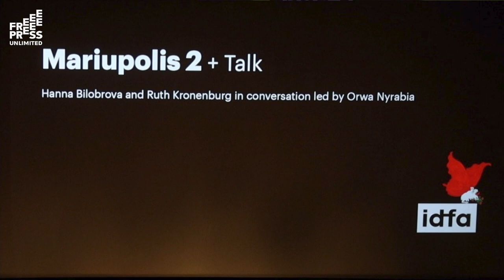[FPU LIVE] Panel after Free Press Awards 2022 at IDFA in Eye-film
Free Press Unlimited and IDFA presented an after talk after the documentary 'Mariupolis 2' and the awards ceremony of the Free Press Awards at Eyefilm Amsterdam.

00:03 Introduction by Orwa Nyrabia
04:05 Question from Orwa Nyrabia to Ruth Kronenburg
05:57 Ruth Kronenburg about the work of Free Press Unlimited
07:33 Question from Orwa Nyrabia to Hanna Bilobrova
08:16 Hanna Bilobrova about the case of Mantas
09:35 Question from Orwa Nyrabia to Ruth Kronenburg
10:39 Ruth Kronenburg about case hearings for murdered journalists
12:25 Question from Orwa Nyrabia to Hanna Bilobrova
12:30 Hanna Bilobrova about what can be donefor Mantas' case
13:15 Question from Orwa Nyrabia to Hanna Bilobrova about finishing the film Mariupolis 2
14:58 Hanna Bilobrova about saving the film Mariupolis 2
16:05 Orwa Nyrabia final statement about the work to be done

Moderator: Orwa Nyrabia (artistic director IDFA), Hanna Bilobrova (journalist and producer of Mariupolis 2) and Ruth Kronenburg (executive director Free Press Unlimited).
16 November 2022